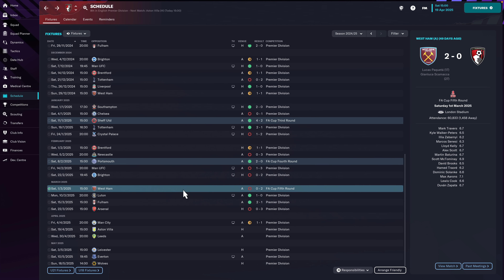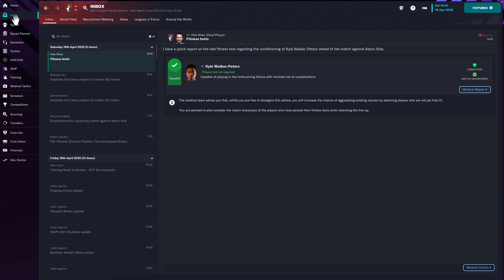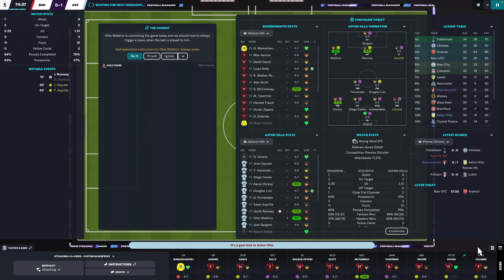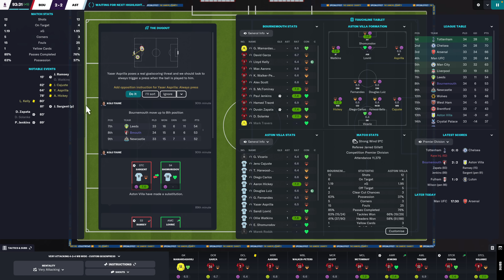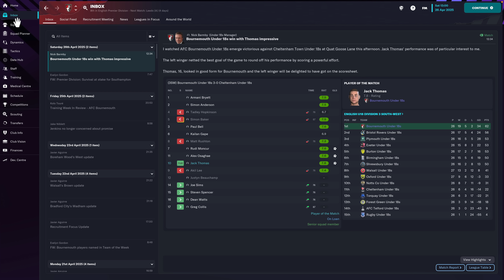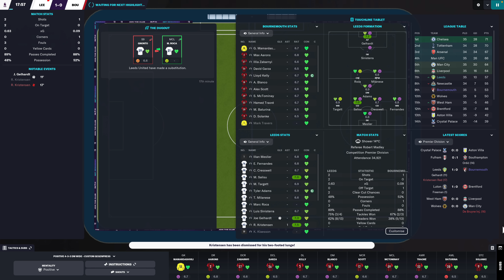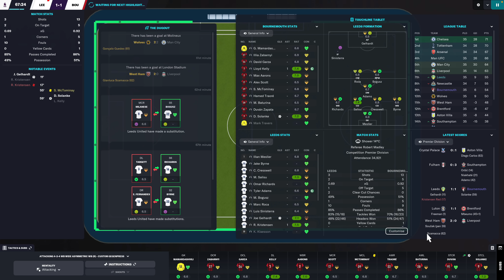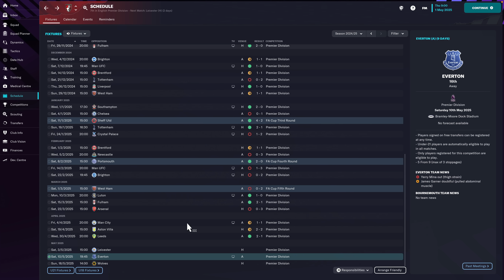Football Manager 2023 | #20 | The Last Chance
We've officially entered now or never territory. I'M NOT READY 😫

| SOCIAL LINKS |